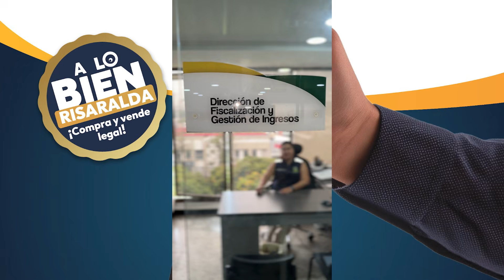¿CÓMO BENEFICIA A RISARALDA LA AUTONOMÍA TERRITORIAL QUE SE TRAMITA EN EL CONGRESO?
Dura crítica del gobernador al bloque parlamentario y revela los alcances y beneficios que a Risaralda le reportaría la aprobación del Acto Legislativo que reforma el Sistema General de Participaciones (Mayor presupuesto para las regiones).